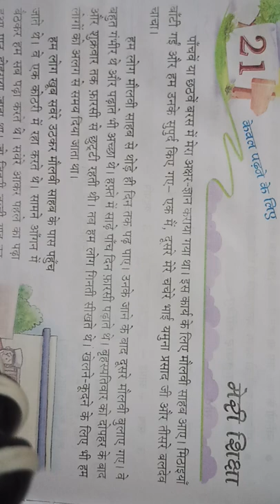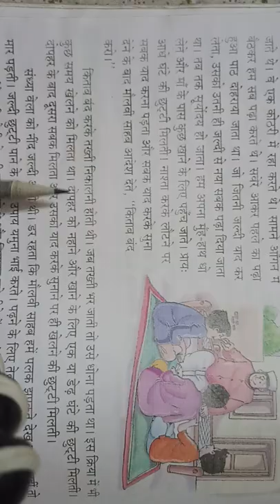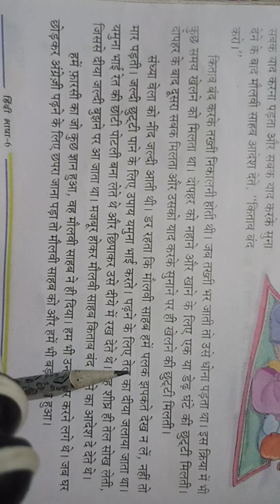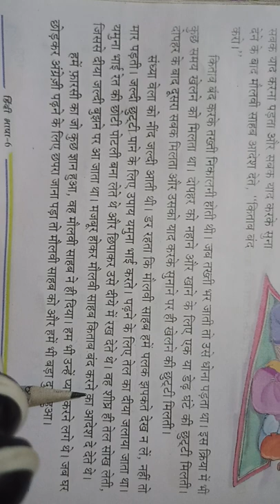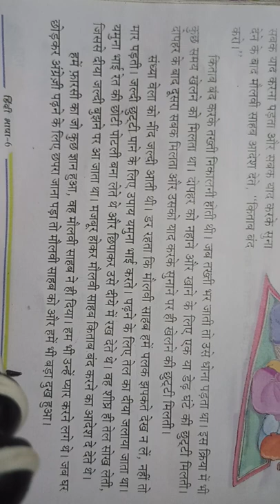Lec 1, ch 21, Hindi 1st, Class 6th, Sarita bhadauria